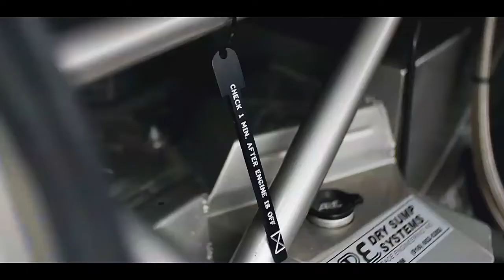Luxuri cars || Luxurious lifestyle HGK - SUPRA EUROFIGHTER